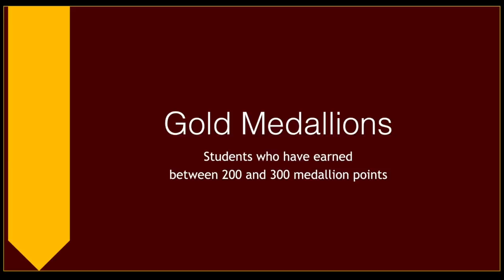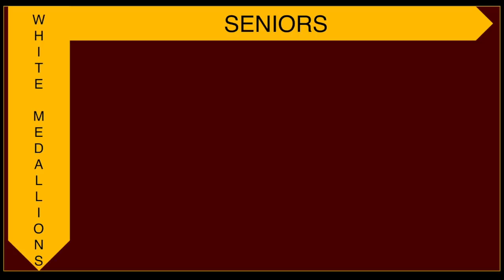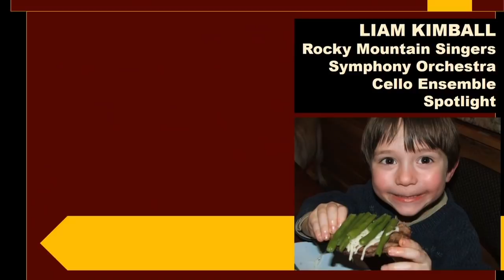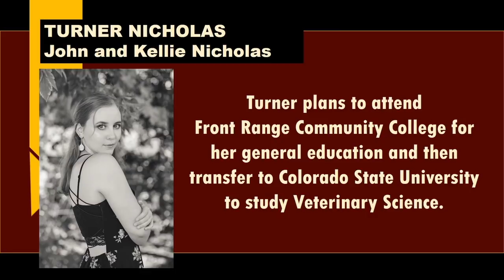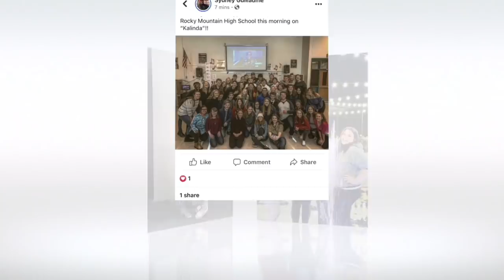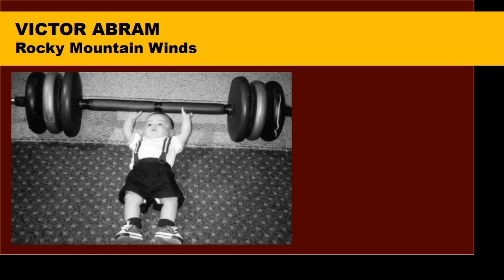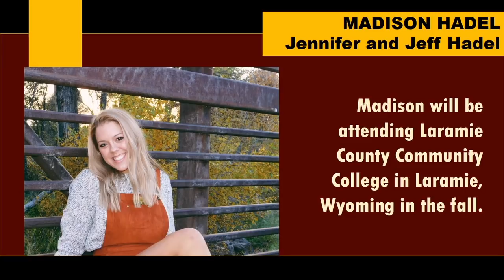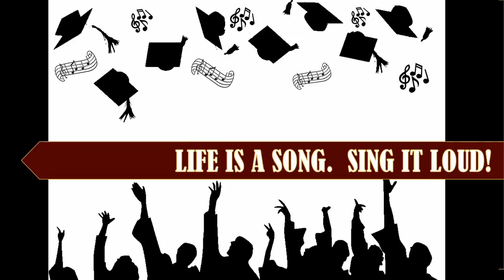RMHS Awards Concert 2020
Virtual Version of the Annual Rocky Mountain High School Music Department Awards Concert